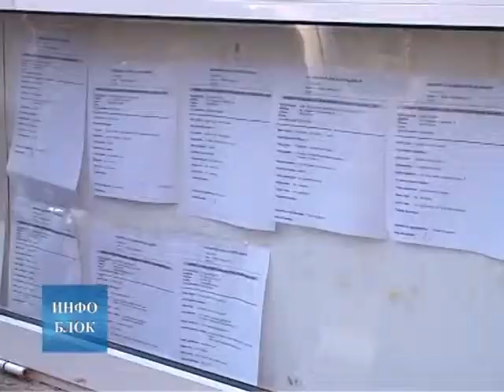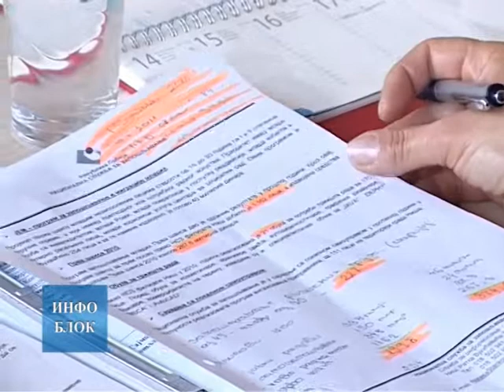Смањен број незапослених у Нишу